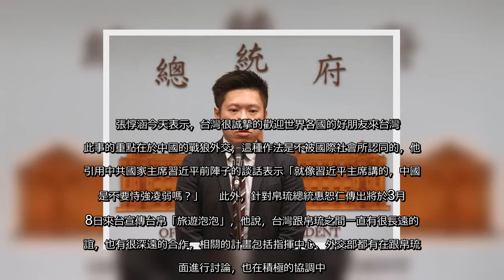✅ 外媒報導，法國友台小組正在籌備今年夏天的國會訪台團，引起大陸駐法大使盧沙野不滿要求取消。總統府發言人張惇涵今天批評中國的戰狼外交不會被國際社會所認同。至於潛艦國造「紅區裝備」獲得美方輸出許可，「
✅  外媒報導，法國友台小組正在籌備今年夏天的國會訪台團，引起大陸駐法大使盧沙野不滿要求取消。總統府發言人張惇涵今天批評中國的戰狼外交不會被國際社會所認同。至於潛艦國造「紅區裝備」獲得美方輸出許可，「一些唱